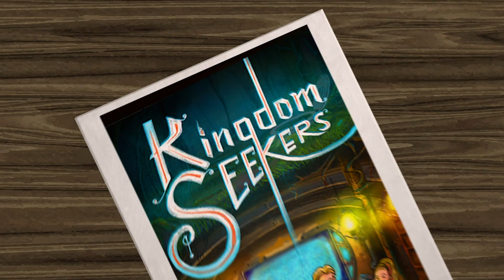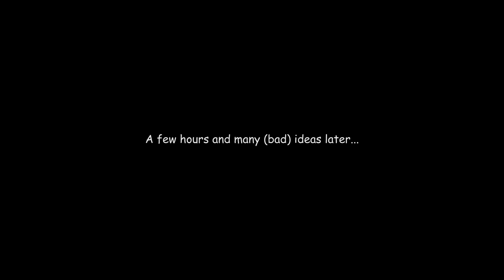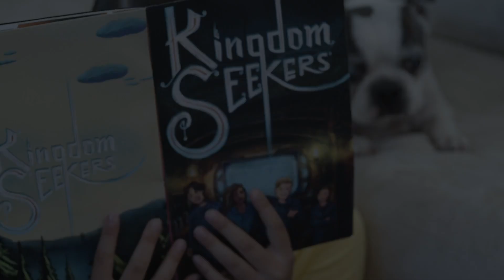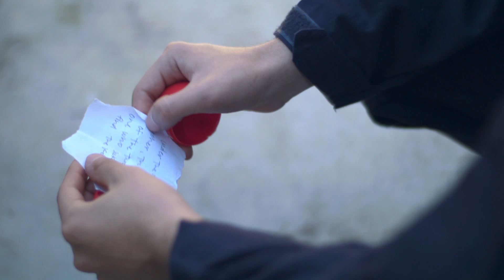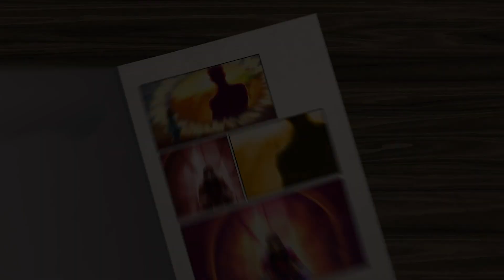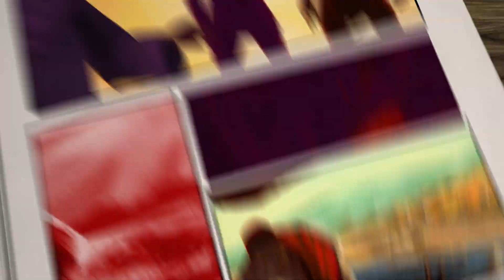06.09.24—BKX: The Messiah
In today's BridgeKids BKX, Zak creates another crazy invention, Sheriff Lock and the other Kingdom Seekers answer a house call for a snake problem, and we gain a better understanding of our Messiah Jesus Christ! You won't want to miss this episode!

WORSHIP VIDEO
Transform Drum Team
Song: Safe and Sound
Artist: Capital Cities
(C) 2013 Lazy Hooks, LLC Under Exclusive LicenseTo Capitol Records, LLC